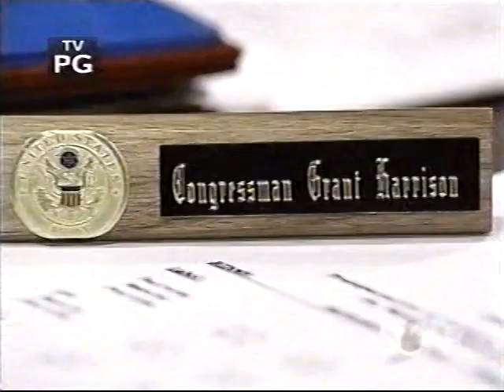Another World March 8 1991